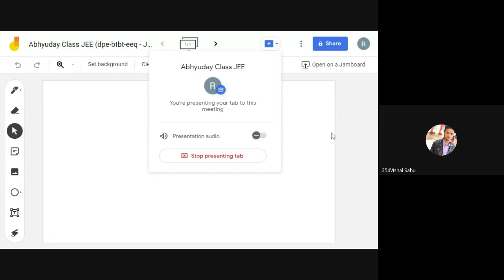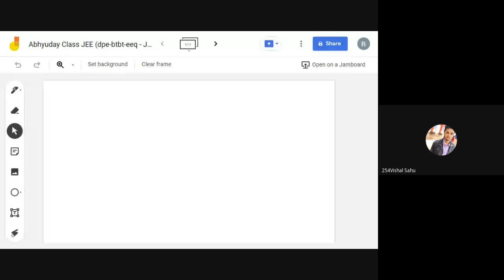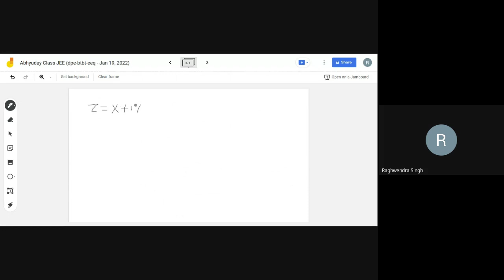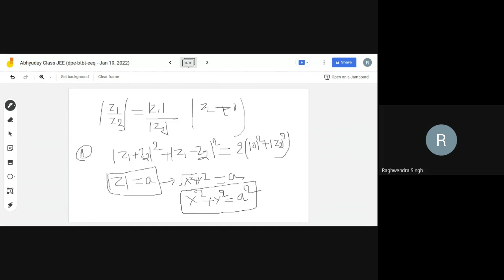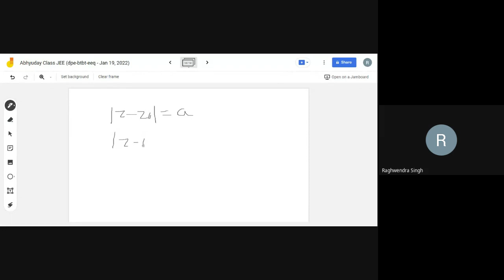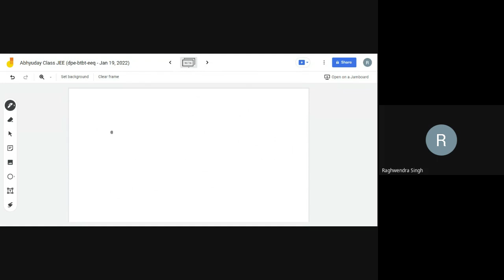Mathematics (Complex number polar form) by Dr Raghwendra Singh